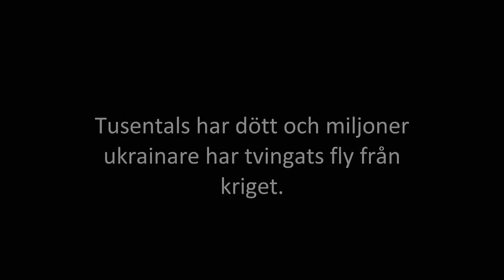Most EMOTIONAL Ukrainian Auditions That Will Make You CRY!😭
_ _ - Talent Worldwide | Most EMOTIONAL Ukrainian Auditions That Will Make You CRY!😭

Zlata Khomenko - Spain's Got Talent 2022 - 0:00
Children of Ukraine - Sweden's Got Talent 2023 - 9:56
Rrealina - Spain's Got Talent 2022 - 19:44
Three G. - AGT 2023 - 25:45
United 2 Dance - BGT 2023 S16 - 32:42
Karina - France's Got Talent 2022 S17 - 39:36
Light Balance Kids - AGT All-Stars 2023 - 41:29
Oleksandr Leshchenko - AGT 2023 S18 - 49:05
Dasha - Ukraine's Got Talent 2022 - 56:08
Kseniya Simonova - BGT Champions 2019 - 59:18
Alice Strigunkova - Ukraine's Got Talent 2022 - 1:07:26
Natalia Chumakova - Ukraine's Got Talent 2015 - 1:09:32